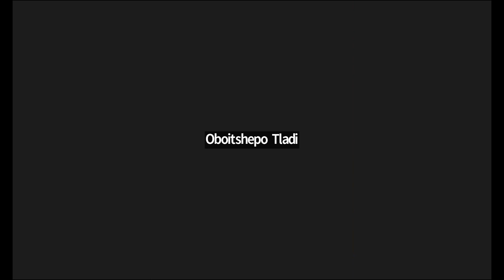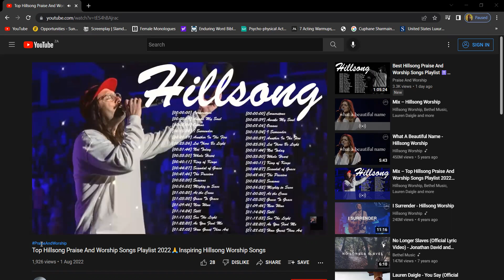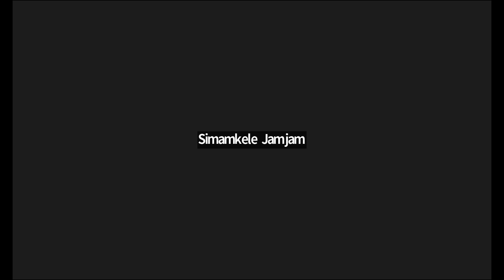Tuto Kalitera - Thrive on Purity 01 - August 2022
Pastor Tuto Kalitera (@tutokalitera) shared a powerful word on purity during our Thrive on Purity August 2022 session!